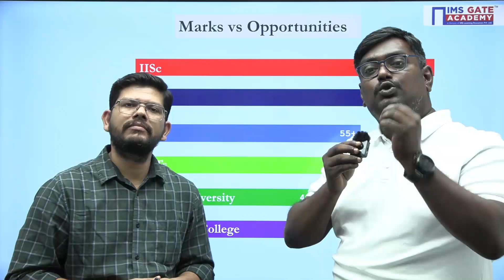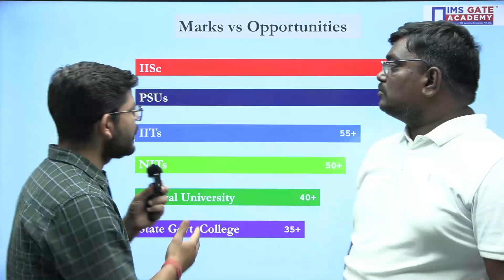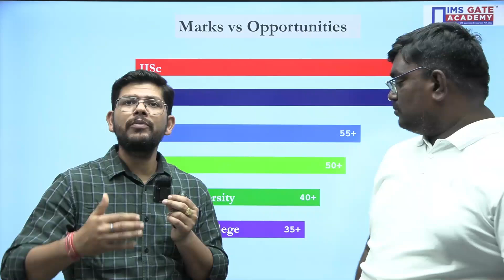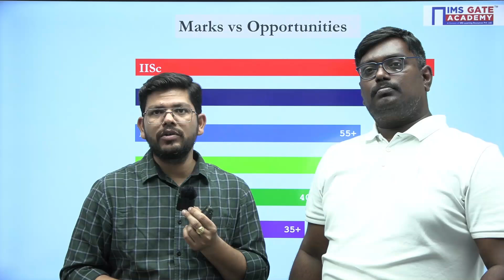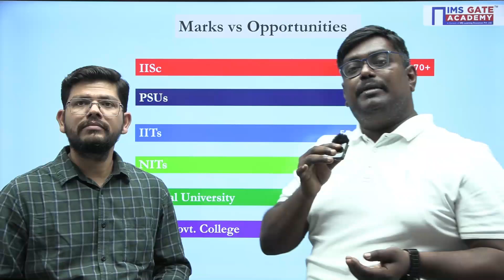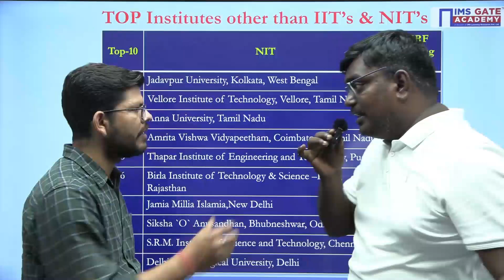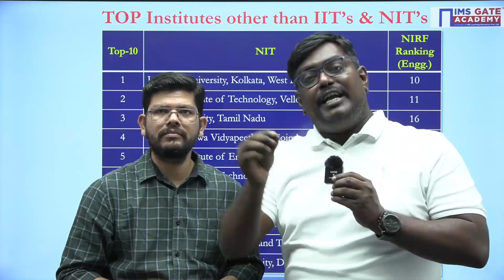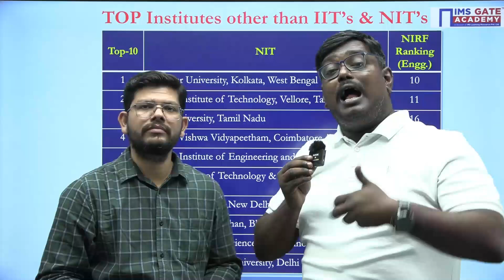GATE-2024 Results Released | Verify Your Scores and Explore Your Opportunities!